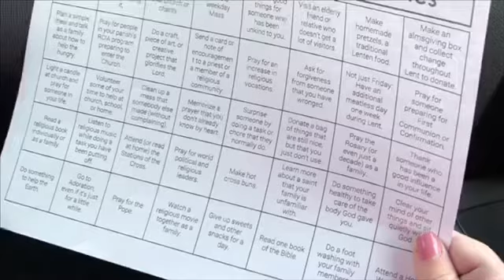IRISH ☘️ SNOW ❄️ DAY (3.4.19)